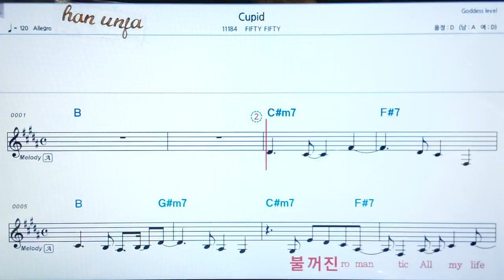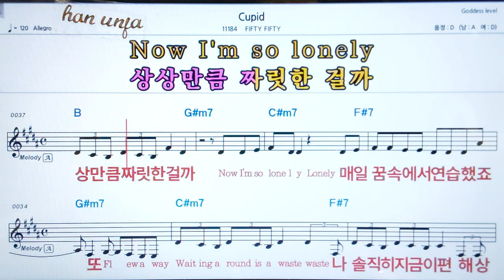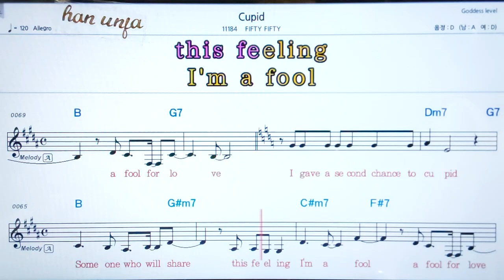💖 Cupid/FIFTY FIFTY 👍코드,악보, 가사 ,Karaoke*카라오케 반주